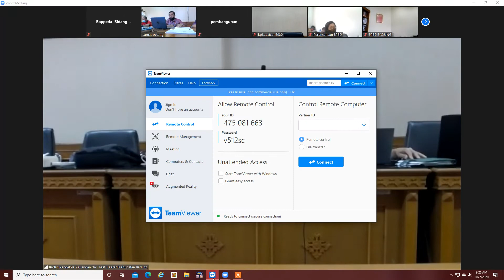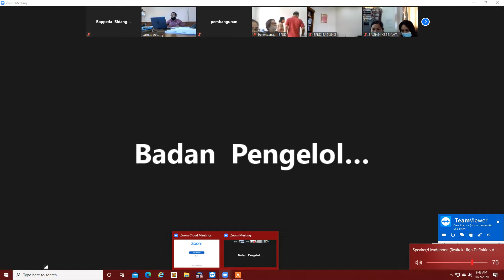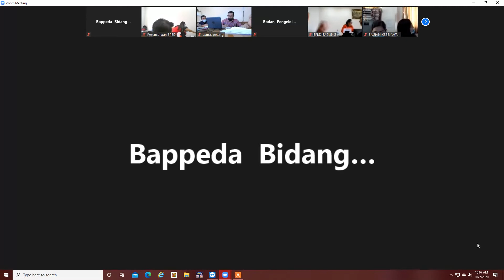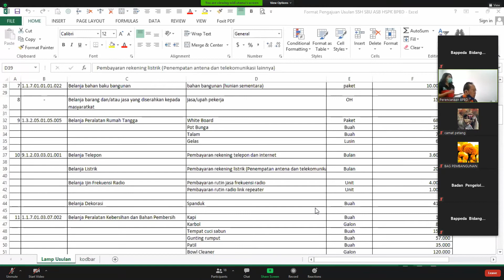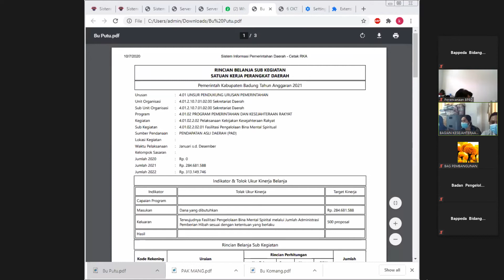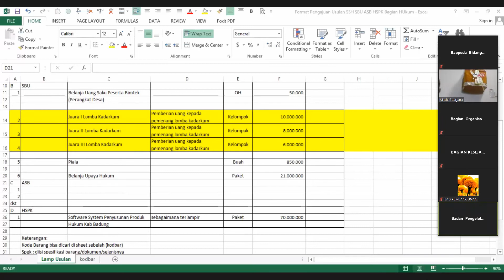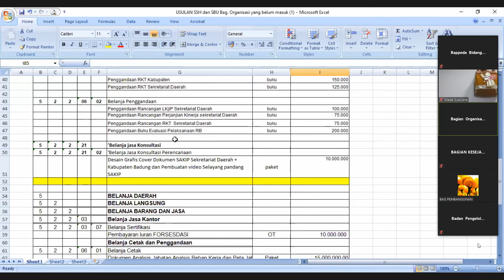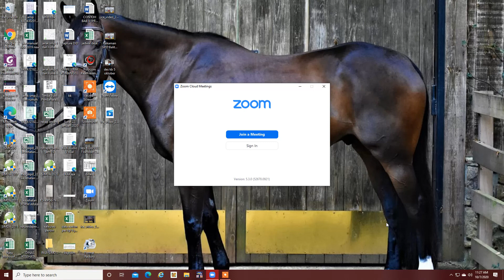des 7 oktober